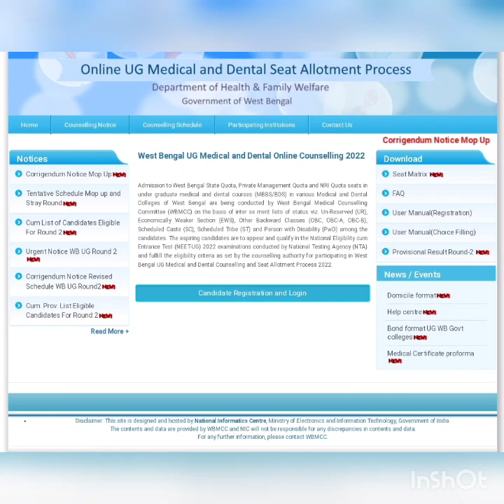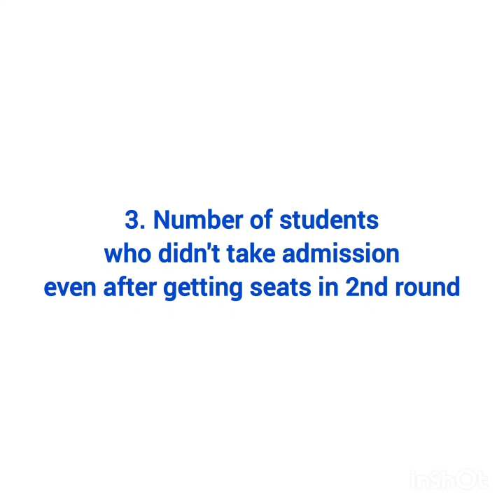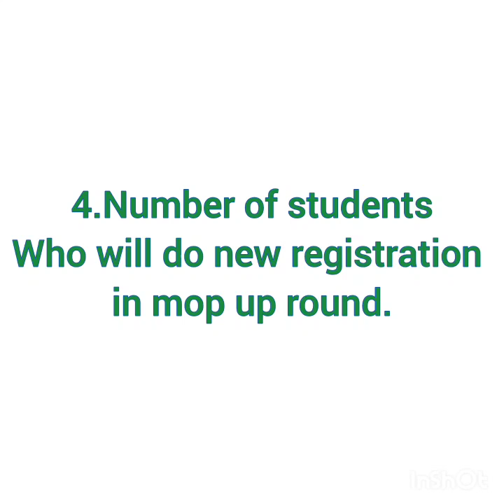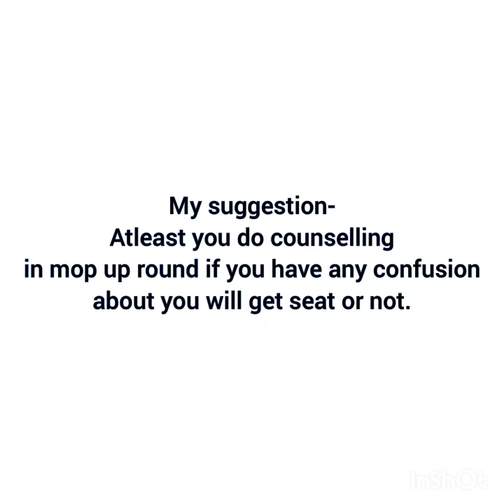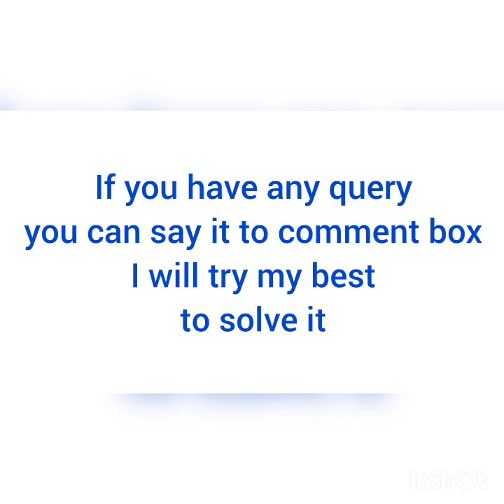mop up round cut off neet 2022/ west bengal mop up round cut off 2022/ neet ug mop up round cut off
who are eligible for mop up round west bengal neet ug to check. see the link👇

To check
west bengal round 2 seat matrix neet 2022

west bengal mop up category wise cut off
west bengal college wise cut off neet 2022

West Bengal Stray Vacancy Round/eligibility/ Fees/Date

wb neet 2nd round counselling

wb mop up cut off
west bengal mop up round cut off neet ug 2022
WB neet cut off mop up round 2022
neet ug 2022 mop up cut off west bengal
west bengal mop up round cut off